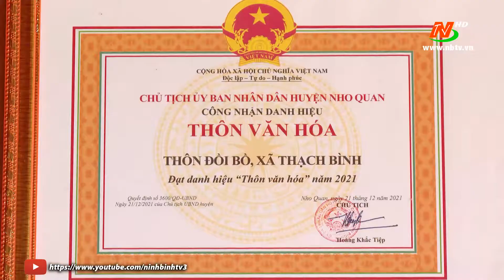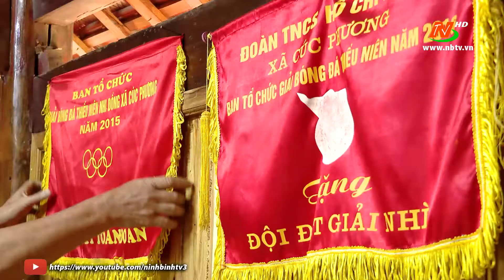Giữ gìn nét đẹp nhà sàn truyền thống của người Mường